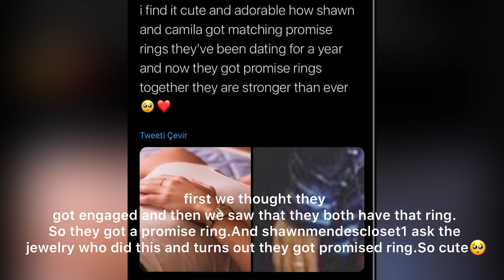Shawn Mendes and Camila Cabello get promised ring and BTS of the WONDER